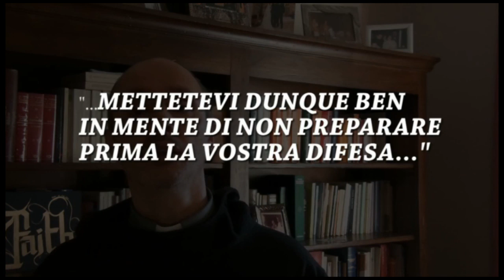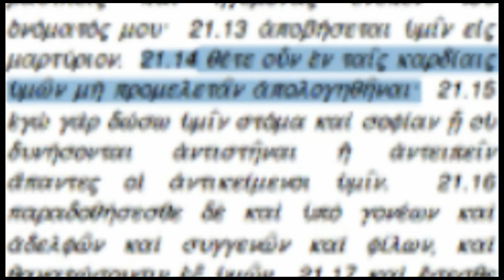CantoGesu: Il segreto per resistere nelle difficoltà | The secret to withstand in the difficulty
♥---ITALIANO---♥
Il segreto per resistere nelle difficoltà - Don Samuele Biondini
(Cellule Parrocchiali di Evangelizzazione: Insegnamento 227)

♥---ENGLISH---♥
The secret to withstand the difficulties - Don Samuel Biondini.
(Cells of Evangelization; theaching 227)

FAIR USE: Il nostro canale non ha finalità di lucro e il nostro scopo è unicamente didattico, di promozione e diffusione dei valori Cristiani anche attraverso i video pubblicati su questo canale. Se abbiamo usato nei nostri video vostri frammenti audio/video lo abbiamo fatto al solo scopo di arrivare prima e meglio al cuore di tante persone che, grazie anche a voi si sentiranno accolti, amati, guariti o più semplicemente gratificati... e tutto questo gratuitamente e per sempre. L'eventuale frammento audio/video utilizzato è di proprietà dei rispettivi Autori ed Editori e provvederemo a rimuoverlo immediatamente se siete contrari al suo uso e ce lo richiederete. Dio vi benedica se sarete indulgenti verso di noi e ci aiuterete a seminare ciò che Gesù ci ha donato, l'Amore. Grazie.